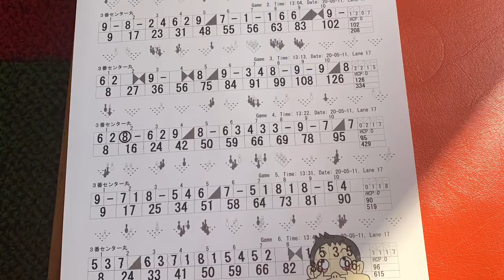キングたくのYJ#91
緊急事態宣言全国のままだが、13特定警戒都道府県以外経済活動再開。新型コロナウイルス感染予防に努めながらのスタート。今日からボウリング活動約2ヶ月ぶりの復帰。復帰戦第1弾。復帰戦どのようなプレーになるか注目してください。今日からボウリング新作復活。